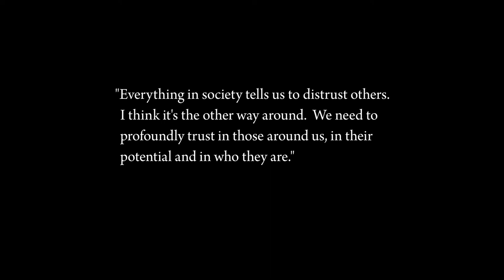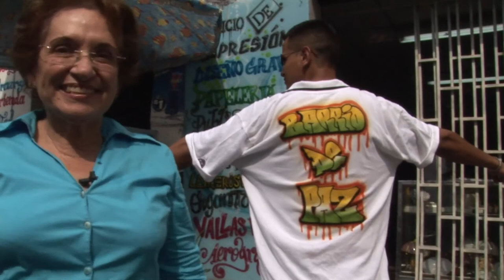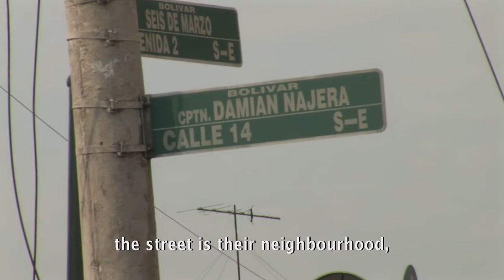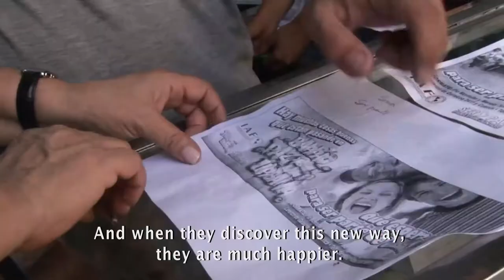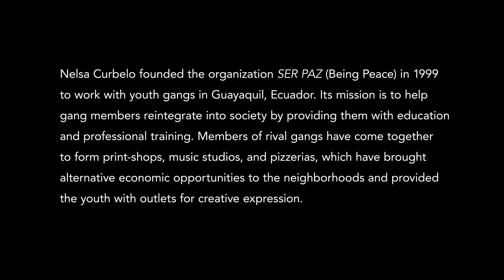Barrio de Paz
Set in Guayaquil, Ecuador, Barrio de Paz tells the story of peace worker Nelsa Libertad Curbelo and the city’s gang youth, who have left behind a life of crime to come together and provide services to their struggling community. Loved like a mother, Nelsa has helped the gangs channel their need for unity, structure, and love into the power to participate in society.

CAST & CREDITS
DIRECTOR: Emmanuel Vaughan-Lee
PRODUCER: Emmanuel Vaughan-Lee
EDITOR: Denise Zabalaga
CAST: Nelsa Libertad Curbelo

Curated by Global Oneness Project

culture, art, G=gangs, Ecuador, Community, Lifestyle, Documentary, Planet Classroom, social inequalities, Lasd gangs